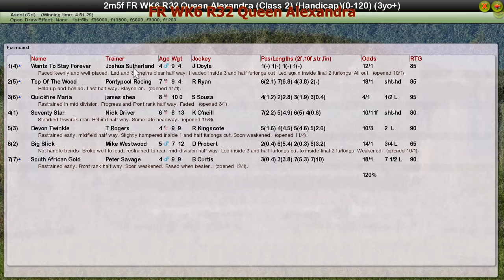FR WK6 R32 Queen Alexandra